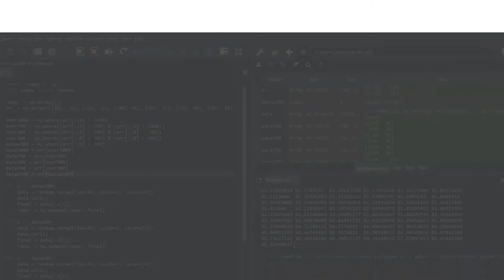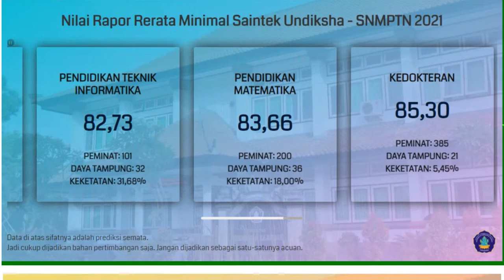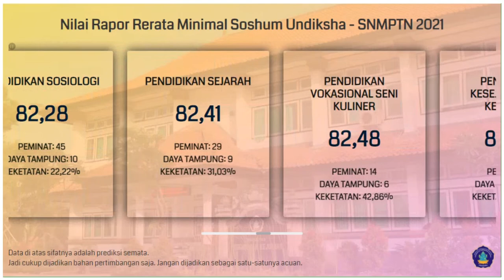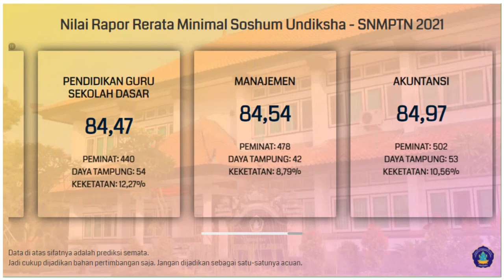Nilai Rata-Rata Rapor Minimal untuk Lolos SNMPTN Undiksha 2021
Buat kalian yang bingung dan merasa kurang percaya diri dengan nilai rapor yang kalian miliki untuk bisa lolos SNMPTN di Undiksha (Universitas Pendidikan Ganesha), kalian bisa menyimak video di atas. Video di atas adalah info singkat mengenai prediksi nilai rata-rata rapor minimal untuk bisa lolos di SNMPTN Undiksha.

Semoga video di atas bisa bermanfaat dan bisa membantu kalian yang masih bingung untuk menentukan pilihan jurusan di SNMPTN. Khususnya di Undiksha.